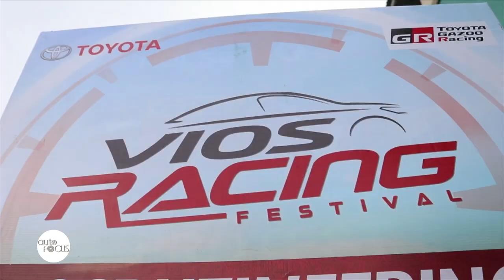Waku-Doki Spirit Lives on at the Vios Racing Festival Leg 3 | Industry News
The Toyota Vios Racing Festival Leg 3 was recently concluded at Clark International Speedway with added challenge but heightened waku-doki spirit.

At the end of the race day, Toyota Motor Philippines recognized more than 20 racers who successfully made it to the podium after competing at the second round of the Vios Circuit Championship and the third round of the Vios Autocross Challenge.